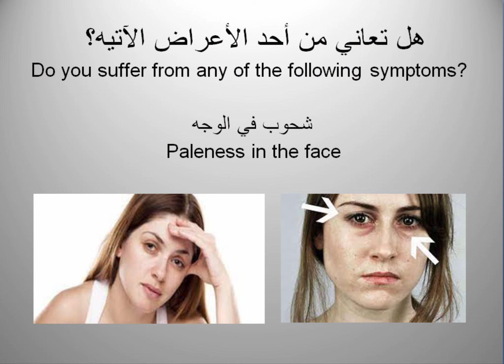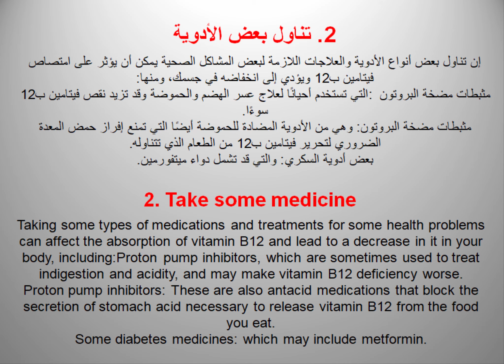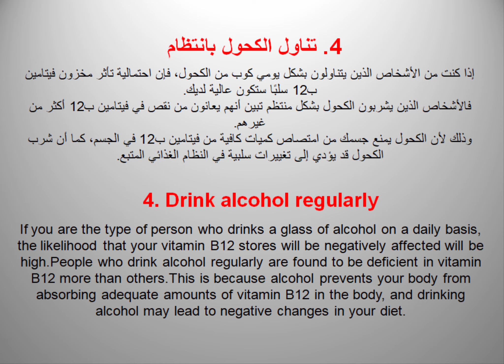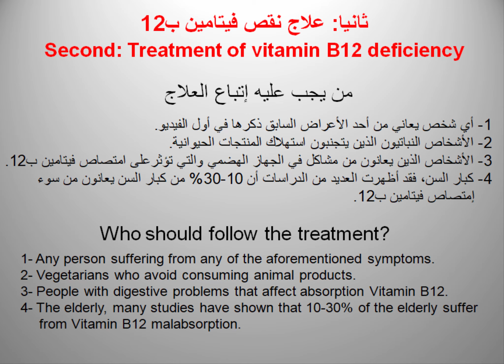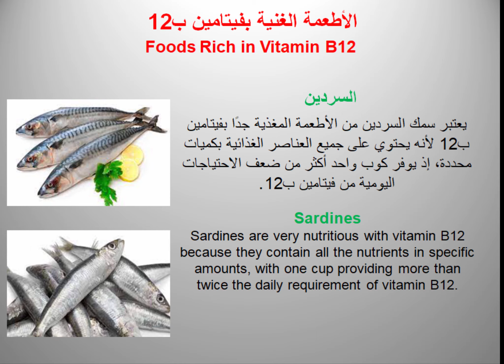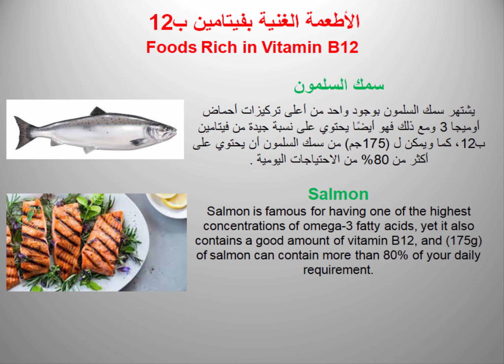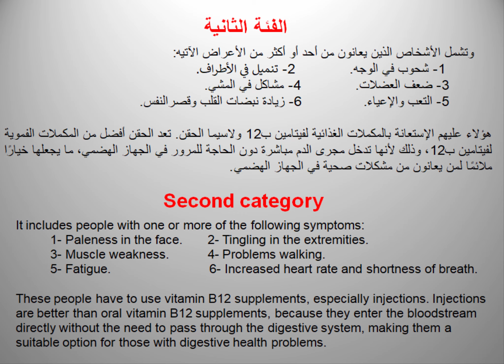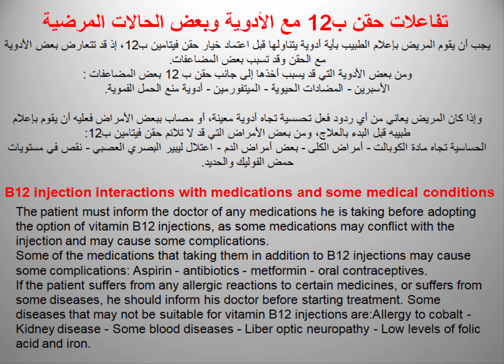تنميل الأطراف - شحوب الوجه (الأسباب) - Extremities Numbness - Face Pallor (Causes and Treatment)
Do you suffer from any of the following symptoms?

Pallor in the face.
Numbness in the extremities.
Muscle weakness.
Walking problems.
Fatigue.
Increased heart rate and shortness of breath.

If you have one or more of the above symptoms, this is a sign that you are suffering from a vitamin B12 deficiency.

In this video we will discuss the causes of vitamin B12 deficiency and then the treatment methods.

Continuing to eat healthy food is the best way to prevent diseases and enjoy good health and a better life, so we advise you and ourselves to always eat healthy food that contains vitamins, salts and minerals that the body needs.

We hope that you have benefited from the information in this video and we welcome your questions and suggestions so that we can benefit everyone.

A Charming Recipe to Get Rid of the Rumen (Belly)-وصفة ساحرة للتخلص من الكرش (دهون البطن) بدون مجهود

See what will happen to your body if you drink apple cider vinegar daily-فوائد خل التفاح

إشرب هذا المشروب لقضيب صلب في 60 دقيقة | القوة مثل الحصان مع هذا المشروب العجيب
Drink this drink for a hard penis in 60 minutes | Strength is like a horse with this amazing drink.

             مهمتنا هي توفير معلومات متكاملة عن تحسين نمط الحياة بما في ذلك الصحة والتمارين الرياضية والتغذية وعلم النفس *
                                                                                   . جميع محتويات هذه القناة للأغراض الإعلامية والتعليمية فقط
      لا تتحمل قناة (الغذاء دواء) ولا ناشرهذا المحتوى المسؤولية عن العواقب الصحية المحتملة لأي شخص أو أشخاص يقرؤون *
    المعلومات الواردة في هذا المحتوى التعليمي أو يتابعونه لذلك على جميع متابعي القناة استشارة أطبائهم قبل البدء في أي برنامج
                            .تغذية أو وصفة طبية أوأدوية أو مكمل غذائي أونمط حياة  مأخوذ من المعلومات الواردة في محتويات القناة

Our mission is to provide integrated information on improving lifestyle including health, exercise,
nutrition and psychology.
All contents of this channel are for informational and educational purposes only.
Neither (Food is Medicine الغذاء دواء) nor the publisher of this content is responsible for the potential health consequences of any person or persons reading this the information contained in this educational content or following it, therefore, all channel followers should consult their doctors before starting any program nutrition, prescription, medication, dietary supplement or lifestyle information obtained from the information contained in the channel's contents.